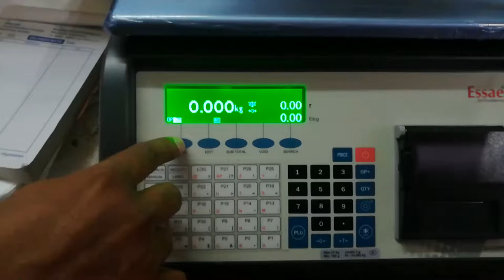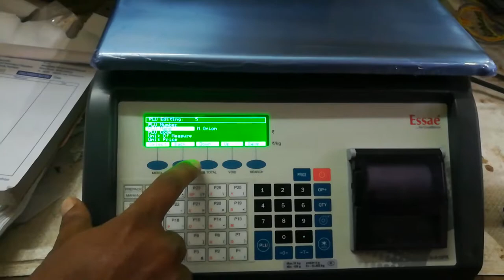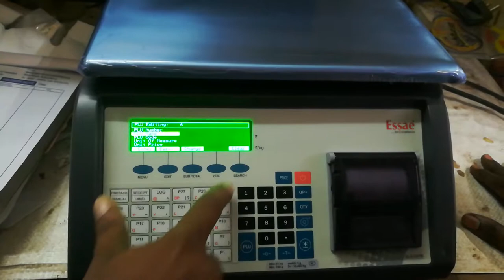ESSAE VEGETABLES WEIGHING SCALE WITH BILLING TAMIL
THE VIDEO BELONGS TO ME AND NO ONE IS ALLOWED TO USE THIS VIDEO FOR ANY PERSONAL ADVERTISEMENT OR
PROMOTIONS WITHOUT PRIOR PERMISSION.

tamil tips tamil channel tamil app c programming in tamil youtube tamil download app
ESSAE VEGETABLES WEIGHING SCALE WITH BILLING TAMIL Innovation, Improvement and Institutionalization shall be the pillars of our business. We will provide world-class products and solutions to meet the needs of local and global markets

It have a very good inventory management system. have very good user interface. it have speed sale counter sale and pos sale all options have and have privilege card facility offer management buy one get one options and all. GST reports very simply can create from Raintech POS billing software. all the reports like best selling low selling items, Low stock items, Sales man commission etc. Raintech POS demo can freely download from our web sight or from our you tube channel descriptions. it is very simple billing and accounting application for all your retail and garments supermarkets grocery business. Raintech POS is an innovative billing software application which will help all your retail business. Most of our videos are in Hindi. we can customise our software for customers requirements as per requirement. raintech billing software is the advanced level India's No 1 billing application.

Essae has always stood for excellence in all the business areas it operates. The Essae Group is certified with ISO 9001, as a mark of its continuous commitment to Quality. The company holds very strong principles and guiding values of creating value for the customer, adhering to the corporate governance and generating win-win situations for all.